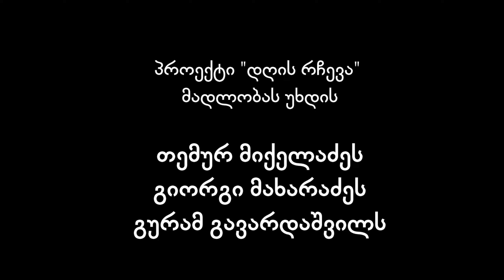ჩვენი ყოველდღიური აზრები, მათი გავლენა და მათი თვით-კონტროლი (დღის რჩევა #36)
აზრების თვით-კონტროლი ერთ-ერთი საუკეთესო საშუალებაა არა მხოლოდ საკუთარი (მიმდინარე) მდგომარეობის დიაგნოსტირების, არამედ მომავლის პროგნოზირებისა და ჭვრეტის. გარდა ამისა აზრების შეცვლას, მართვას საოცარი ძალით შეუძლია ადამიანის ცხოვრების გარდასხვა. ამ და სხვა მრავალ საინტერესო თემას ეძღვნება ჩვენი "დღის რჩევის" მორიგი #36 გამოშვება, რომელიც გადავიღეთ ე.წ. ალავერდის ფშაზე ყოფნისას.
გისურვებთ წარმატებებს!